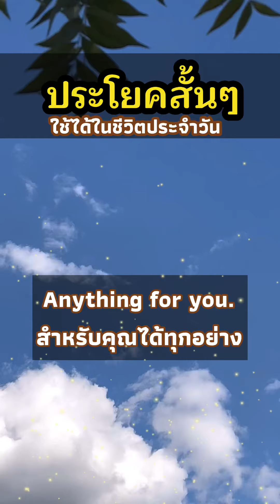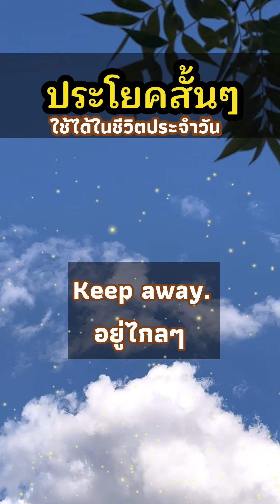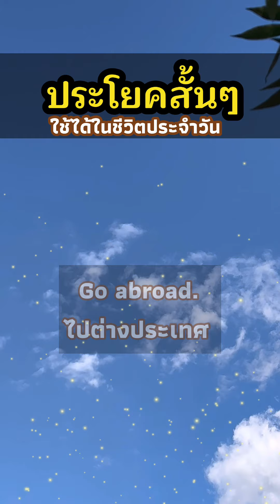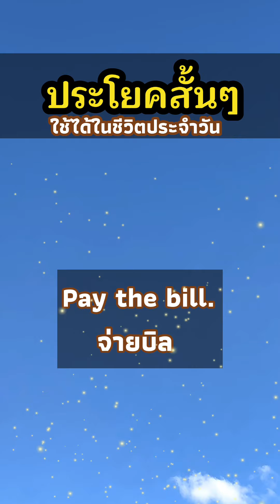ฝึกพูดประโยคสั้นๆง่ายๆ